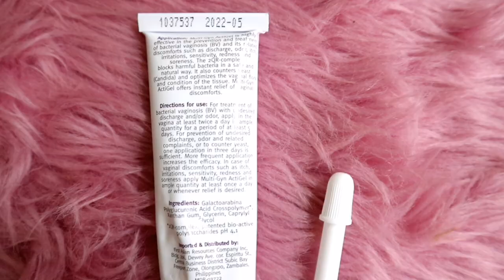EFFECTIVE! MULTIGYN ACTIGEL REVIEW! | Xy Castillo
Giveaway will end on November 30 at 12:00 MN -Winner will be announced on Dec 1, 2020 on my facebook page and ibstagram story.
-Giveaway winners will have 24-48 hours to respond to my message on FB page otherwise, NEW WINNER WILL BE DRAWN.